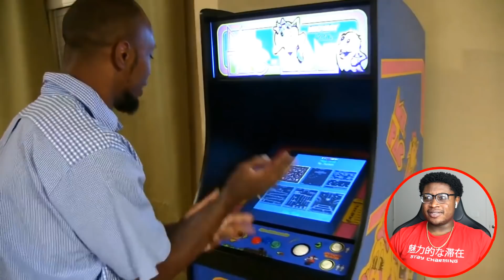JEFFY & JUNIOR GO ON A PANTY RAID! | SML Movie: Jeffy and Junior's Big Heist Reaction!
I react to SML Movie: Jeffy and Junior's Big Heist!